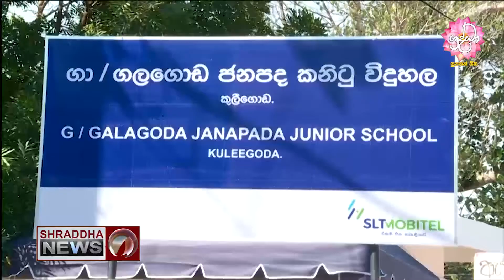ජනපති ගම සමඟ පිළිසඳර වැඩසටහන හික්කඩුව ගලගොඩදී...(2021-03-13)